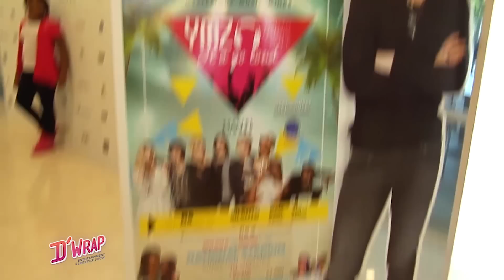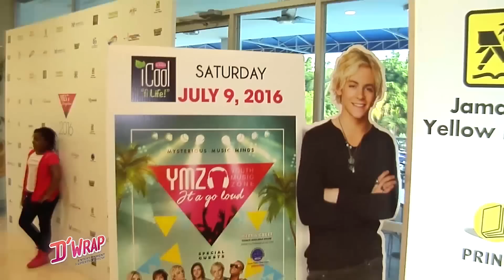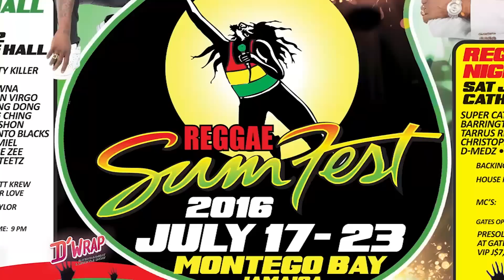D'Wrap FULL Episode 11 : June 17, 2016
Tune in to D'Wrap, Fridays at 9pm on CVM-TV! Repeat broadcast Saturdays at 10pm